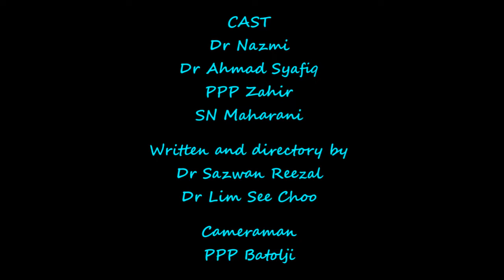ALS megacode common pitfalls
ALS, megacode, pitfalls